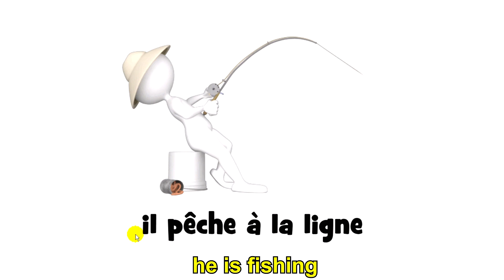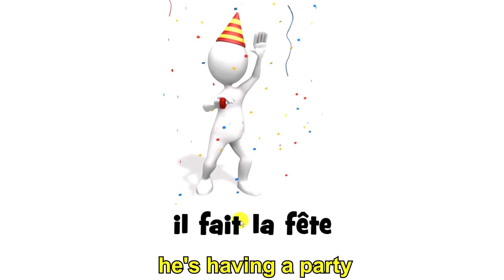Aprende francés con Monsieur Guy # 105